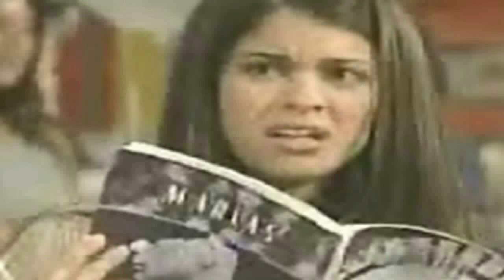Classic ET Their kind of love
READ FIRST:
This video for the classic Ethan and Theresa fans out there.
I have recently gone smitted for travis and linsdey after seeing some the most adorable scenes for the late opera "passions" don't get me wrong I still loved the current Ethan and Theresa played by lindsey and Eric they brought the passion in passions. But when I heard, "Our kind of love" by lady antebellem
I had to vid the classic Ethan and Theresa as it fits the cute puppy dog love they had.Don't worry more Ethan and theresa vids  will be coming as I will be doing a current Ethan and Theresa video to Adam lambert's Sleepwalker.  So anyways this video is pretty self-explantory just listen to the lyrics.

Videos Coming soon:
~Posting John Dye- Everything - on Jan 31st - his bday
~Chloe/Clark (Smallville) Back for Good by Take that
~ My life as liz  (Season 2 tribute) - Raise your glass by Pink
~ Ethan and Theresa (Passions)- Sleepwalker by Adam Lambert